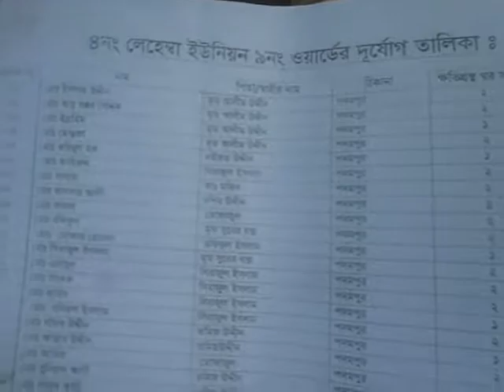sheersha.tv (শীর্ষ টিভি )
রাণীশংকৈলে ক্ষতিগ্রস্ত কৃষকের মানববন্ধন